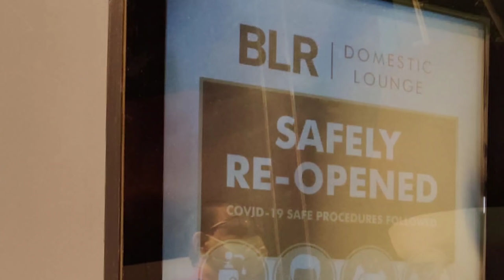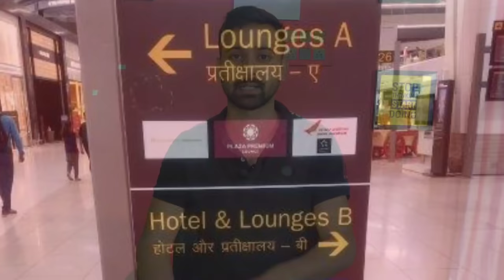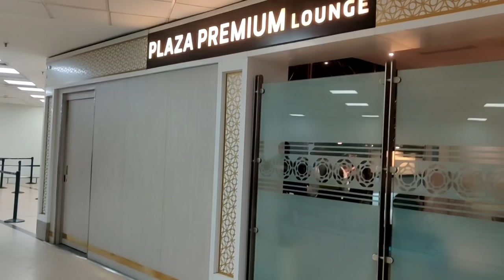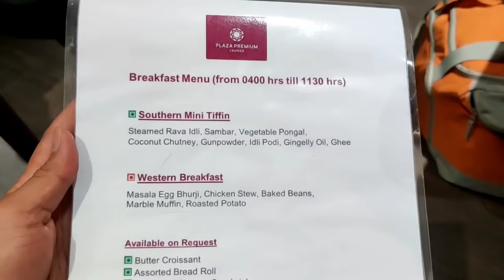Free Credit Card Debit Card Airport Lounge Access | How to use free Airport Lounge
How to complimentary  Free Airport Lounge Access facilities. Use Free complementary Free lounge access.

10 Best Debit Cards with Complimentary Airport Lounge Access in India.

1.HDFC Jet Airways Debit Card
2. HDFC EasyShop Platinum Debit Card
3. HDFC Times Points Debit Card
4. Axisbank Prime Titanium Debit Card
5. Axis Priority Platinum Debit Card
6. ICICI Bank Coral Debit Card
7. SBI Platinum Debit Card
8. Paytm Rupay Debit Card
9. Indusind Signature Exclusive Debit Card
10. HDFC RuPay Premium Debit Card

Complimentary lounge access is one of the various privileges provided by your credit card company among various others. All credit cards however do not carry this privilege. As you have mentioned you can access for free (Not technically though) airport lounges by producing your credit card at the lounge reception desks at various airports.

Again, all lounges may not have a tie up with your credit card company for availing this service. You can check the details on the website of your credit card issuing bank.

Facilities you can avail are:

Complimentary access and use of the lounge where you will be served unlimited food and beverages.
Some lounges have comfortable seating which you can use to take a nap while seating.
Some have separate napping pods or rooms where you can take a nap in private.
You can take a shower before your next flight.
You can use washroom within the lounge premises.
You will have the luxury of monitoring your next flight details relaxing in the lounge itself.
Some lounge attendants even notify you about your next flight boarding time.